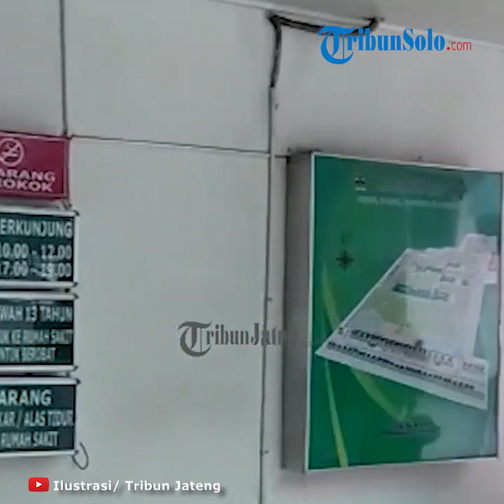Ibu Hamil di Surabaya Meninggal karena Corona, Disusul Ayah dan Ibu yang Berstatus PDP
TRIBUN-VIDEO.COM- Seorang ibu hamil positif Covid-19 meninggal dunia.

Di waktu yang hampir bersamaan, kedua orangtuanya yang tinggal serumah juga meninggal dengan menyandang status Pasien Dalam Pengawasan (PDP) Covid-19.

DW, adik dari ibu hamil tersebut menceritakan, kakaknya mengandung anak kedua.

Anak pertama saat ini usianya belum genap setahun.

Pada 26 Mei 2020, kakaknya dinyatakan positif Covid-19 dan dirawat di Rumah Sakit PHC Surabaya.

Sehari setelahnya dia mendapatkan kabar kakaknya menggunakan ventilator untuk alat bantu pernapasan.

"Saat itu tim dokter juga memberi kabar bahwa jantung janin yang dikandung kakak saya sudah berhenti berdetak," kata DW melalui pesan WhatsApp, Kamis (4/6/2020).

Kakak DW meninggal dunia pada 31 Mei dini hari, setelah sehari sebelumnya menjalani operasi untuk mengeluarkan janin.

DW tidak tahu pasti dari mana kakaknya tertular virus corona.

Namun, pada pertengahan Mei, kakaknya didampingi suami memeriksakan kandungan di sebuah rumah sakit di Kecamatan Semampir Surabaya.

Sepulang dari rumah sakit, suami kakaknya sakit.

Setelah suami kakaknya sembuh, gantian kakaknya yang sakit.

"Kakak saya sempat dibawa ke Rumah Sakit Puri Raharja Surabaya, sempat di-rapid test hasilnya negatif," ujar DW yang tinggal di Kecamatan Gubeng Surabaya ini.

Sembuh dalam 3 Hari

Karena belum juga sembuh ditambah mengalami sesak napas, kakak DW dibawa ke Rumah Sakit PHC Surabaya.

Di sana kakak DW dinyatakan positif Covid-19.

Saat kakaknya dirawat, DW juga disibukkan mengurus ibunya yang juga sakit saat perayaan Idul Fitri, 24 Mei 2020.

Ibu DW kemudian dibawa ke Rumah Sakit RKZ Surabaya dan diputuskan untuk rawat jalan dan melakukan isolasi mandiri.

"Besoknya tanggal 25 Mei, ayah saya yang punya penyakit diabetes dan jantung juga ikut sakit," ucap DW.

29 Mei, ayah dan ibunya dibawa ke Rumah Sakit Islam Surabaya dan diisolasi di satu ruang perawatan.

Esok harinya, ayah DW meninggal dunia, disusul ibunya juga meninggal dalam jangka waktu yang hampir bersamaan.

"Ayah dan ibu saya belum sempat di-swab, jadi statusnya PDP," ujarnya.

DW mengaku pasrah atas apa yang terjadi pada keluarganya karena semua merupakan takdir dari Tuhan.

Dia mengingatkan kepada siapapun agar tidak meremehkan Covid-19. "Virus ini benar-benar nyata.

Saya berpesan kepada semuanya agar selalu menjaga kesehatan dan patuhi protokol kesehatan," ucap DW.

Tunggu hasil tes

Terkait meninggalnya tiga warga Surabaya itu, Wakil Koordinator Hubungan Masyarakat Gugus Tugas Percepatan Penanganan Covid-19 Surabaya M Fikser menjelaskan, sampai hari ini hasil tes swab belum keluar.

Karena itu, ia belum bisa memastikan status tiga orang dalam satu keluarga tersebut meninggal karena terpapar Covid-19 atau tidak.

"Dari hasil rapid test, mereka negatif dan sudah dites swab. Hanya memang belum keluar hasil swabnya dan meninggal," ujar Fikser.

Artikel ini telah tayang di Kompas.com dengan judul "Ibu Hamil Meninggal karena Covid-19, Disusul Ayah dan Ibu Berstatus PDP",
Penulis : Kontributor Surabaya, Achmad Faizal